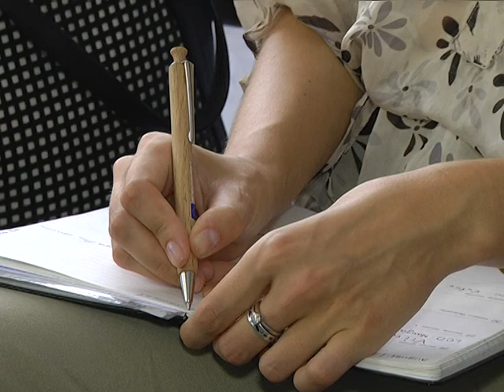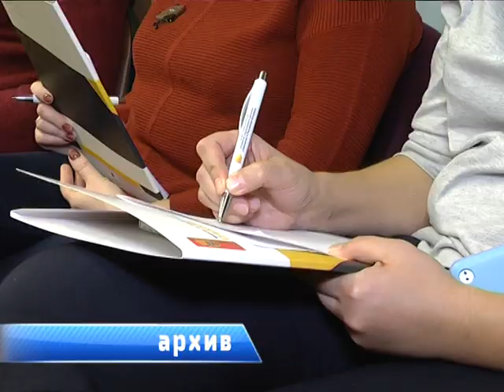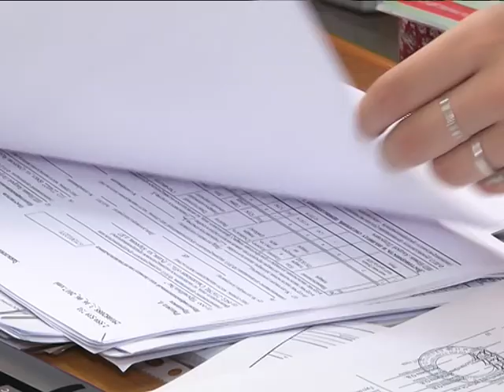2017-08-30 г. Брест. Развитие женского предпринимательства с социальным акцентом. Новости на Буг-ТВ.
Инспирационный форум «Развитие женского предпринимательства с социальным акцентом».
Социальное предпринимательство как форма деловой активности развивается во всем мире вот уже несколько десятков лет. Как правило, это проекты, имеющие культурную, экологическую тематику, затрагивающие вопросы трудоустройства и адаптации людей с ограниченными возможностями. В Беларуси тема социального предпринимательства прозвучала относительно недавно, однако уже сегодня в стране существуют компании, успешно реализующие такого рода инициативы. О том, как развивать свой социальный бизнес, что нужно учесть, определяя сегмент деятельности и какие подводные камни могут быть на пути развития деловой инициативы шел разговор в рамках инспирационного форума «Развитие женского предпринимательства с социальным акцентом».